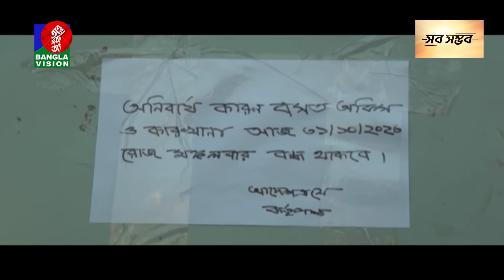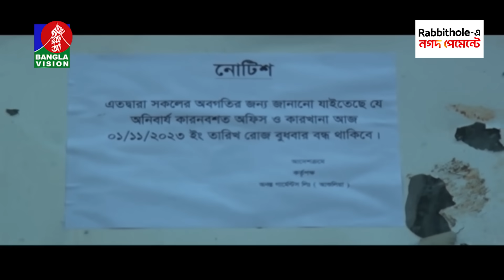সকাল ১০টার বাংলাভিশন সংবাদ | Bangla News | 01 November 2023 | 10:00 AM | Banglavision News